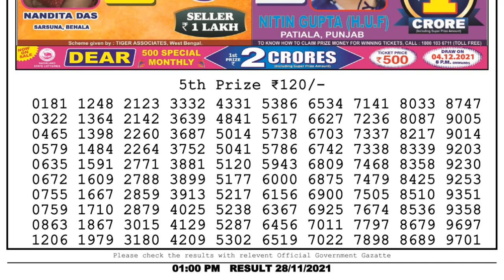Lottery Sambad Result 1pm 28.11.21 Nagaland State Lottery Result